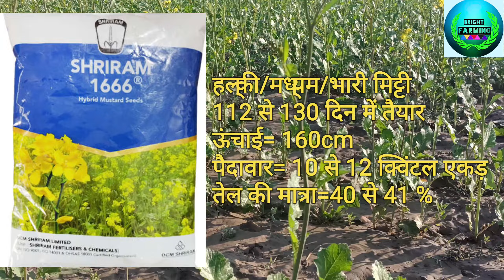सरसों की पिछेती टॉप 3 वैरायटी। top 3 late Verity of mustard। सरसों की देगी दमदार उत्पादन।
आज की वीडियो में सरसों की लेट बुवाई करते समय टॉप 3 वैरियटयों  के बारे में चर्चा की गई है इन वैरायटी की आप सही समय पर बुवाई करके सर्वाधिक उत्पादन प्राप्त कर सकते हैं।

sarso me konsi khad dale
sarso me konsa khad dale
bright farming
sarson ki top variety
sarson
sarson ka bij
best sarso seeds
best mustard seeds variety
sarso seeds variety
सरसों
sarson ki variety
sarso
सरसों की टॉप वैरायटी
rh 725 mustard variety
sarso ki kheti karne ka tarika
sarson ki best variety
pioneer 45s46 mustard seed
sarso ka beej konsa acha hai
sarso ki best variety 2023
sarson ke bij
top sarso variety
sarson
sarson ka bij
best sarso seeds
sarso seeds variety
सरसों
sarson ki variety
sarso
sarson ke bij
top sarso variety
Sarso Ki Bijai Ka Time
Sarso Ki Bijai Ka Samay
Sarso Ki Top Variety
Sarso ki top Variety 2023
Sarso ki achhi variety
Top Variety of Mustard
High Yield Variety of Mustard
Mustard seeds variety
Sarso ki no1 variety
Sarso Ki Top 3 variety
Sarso ki top 5 variety
Sarso ki top 10 variety
sarso ka bij
सरसों की ज्यादा पैदावार देने वाली किस्में
सरसों की सर्वाधिक पैदावार देने वाली किस्में
सरसों की अगेती किस्में
Pioneer 45s46
Bayer 5222
Bayer 5210
Crystal 5210
Crystal 5222
Advanta 414
ShriRaam 1666
HAU mustard variety
RH 725
RH 749
RH 1424
RH 1706
Sarso ki kheti
sarso ki bijai kaise kare
sarso ki buai kaise kare
sarso ki kheti kaise kare
kheti
sarson ki kheti
sarson
सरसों की खेती
best sarso seeds
sarso
sarson ka bij
7044 सरसों का बीज
rh /49 mustard variety yield
sarso bijai machine
sarso bone ka sahi samay
sarso ke beej
sarso ki buvai ka time
sarso ki buwai
sarson bone ka tarika
sarson ki bijai
sarson ki bijai ka samay
sarson ki buvai ka samay
sarson ki buvai kab hoti hai
sarson ki buvai kab karen
sarson ki kheti kaise karen
sarson ki variety
star 10 15 sarson
svjh 84 mustard seed
सरसों
सरसों कब बोई जाती है
सरसों की बुवाई कब करें
sarson bone ka sahi samay
sarson ki bijayi
sarson ki buvai ka sahi samay star 10 15 seed
star 10 15 sarson ka bij
45s46 pioneer
725 mustard seed
advanta 414
Pioneer 45s46 mustard
Sarso 45s46
 gehu ki buvai ka sahi tarika
gehu ki kheti
mustard mustard best variety
mustard seeds
pili sarson
gehun ki nai variety
guche wali sarso
gusse wali sarso
pioneer sarson 45 46
rh 749 mustard variety vield
kheti
sarson ki kheti
sarson
सरसों की खेती
best sarso seeds
sarso
sarson ka bij
7044 सरसों का बीज
kaliya sarson bij
kheti badi ki jankari
kheti ki jankari
mustard seed
rh 725 sarso
sarso best variety
Pioneer 45s46
Bayer 5222
Bayer 5210
Crystal 5210
Crystal 5222
Advanta 414
ShriRaam 1666
HAU mustard variety
RH 725
RH 749
RH 1424
RH 1706
Sarso ki kheti